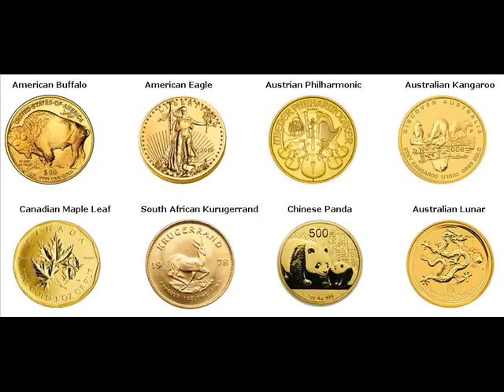Gold Bars For Sale Marcellon Columbia Wisconsin